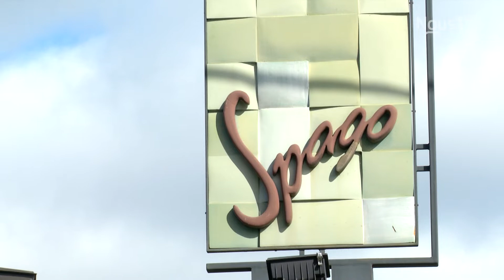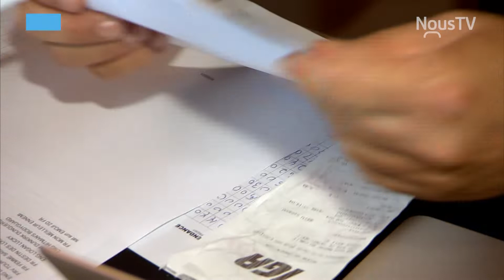Les Laurentides en zone rouge ?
Des commerçants de la région s’inquiètent des répercussions d’un potentiel passage au niveau d'alerte maximal.